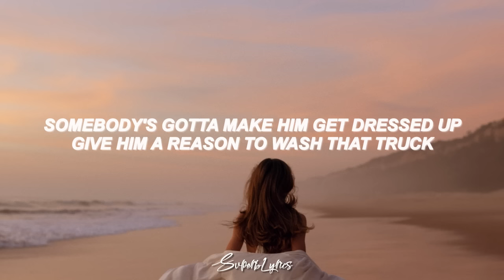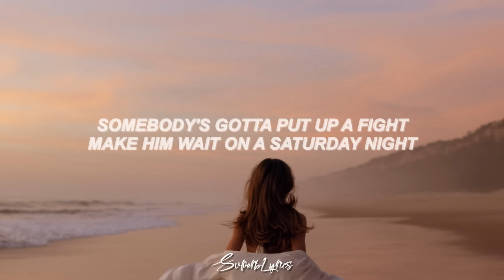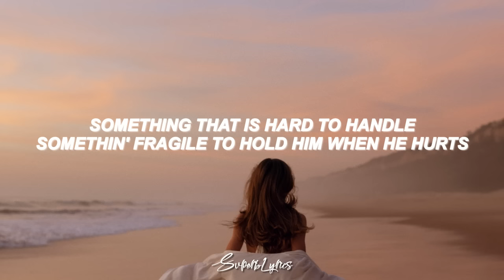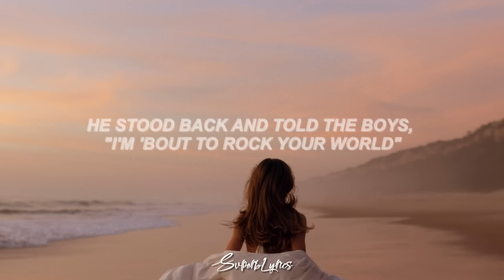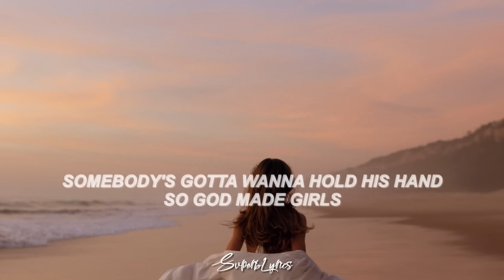God Made Girls - RaeLynn (Lyrics)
Lyric video for "God Made Girls" by RaeLynn

Link to “God Made Girls” for purchase on iTunes & Google Play

LYRICS:

[Verse 1]
Somebody's gotta wear a pretty skirt
Somebody's gotta be the one to flirt
Somebody's gotta wanna hold his hand so God made girls

[Verse 2]
Somebody's gotta make him get dressed up
Give him a reason to wash that truck
Somebody's gotta teach him how to dance
So God made girls

[Verse 3]
He needed something soft and loud and sweet and proud
But tough enough to break a heart
Something beautiful and breakable that lights up in the dark

[Chorus]
So God made girls, God made girls
He stood back and told the boys, "I'm 'bout to rock your world"
And God made girls (For singing in your front seat)
God made girls (For dancin' to our own beat)
And God made girls

[Verse 4]
Somebody's gotta be the one to cry
Somebody's gotta let him drive
Give him a reason to hold that door so God made girls

[Verse 5]
Somebody's gotta put up a fight
Make him wait on a Saturday night
To walk downstairs and blow his mind

[Verse 6]
Something that can wake him up and call his bluff and drag his butt to church
Something that is hard to handle
Somethin' fragile to hold him when he hurts

[Bridge]
Somebody's gotta wanna hold his hand